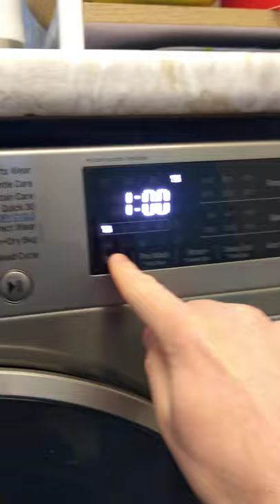LG Washer Dryer Combo: Dry Only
Here's how to dry only with your LG washer dryer in short form!

Happy homing,
Steve